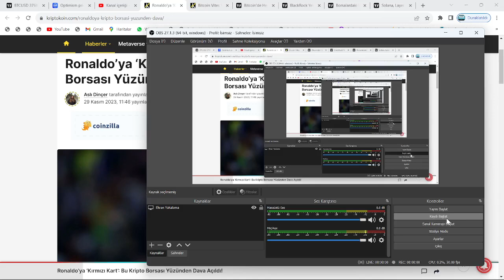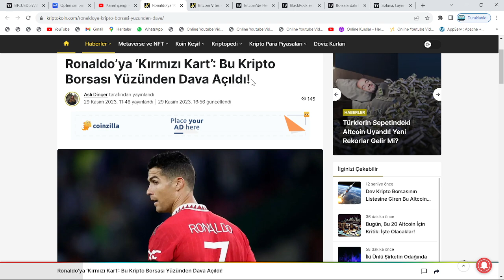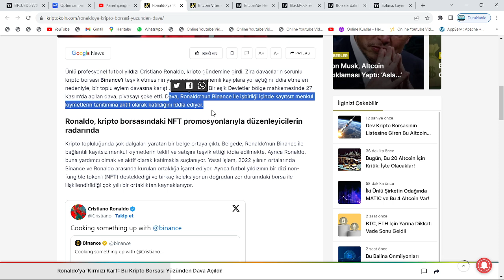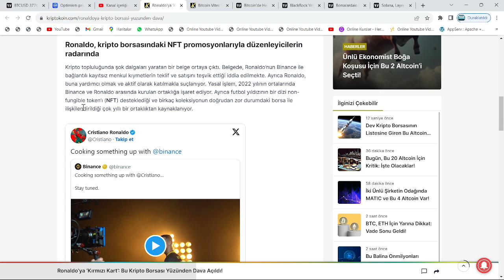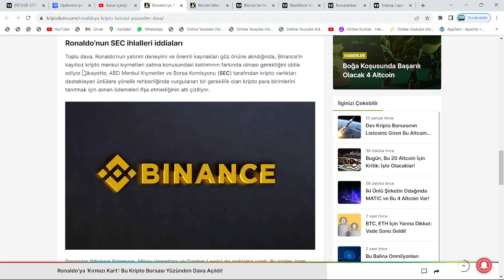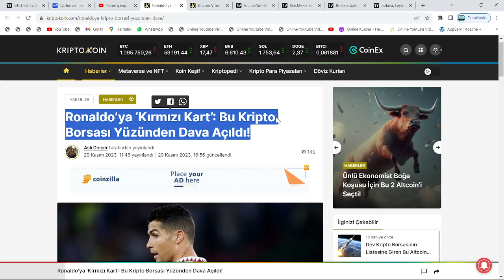XRP, ADA, MATİC, SOL...🚨KRİPTO'NUN BUGÜNKÜ BOMBA GÜNDEMİ: CRİSTİANO RONALDO...🚨SEC:"YATIRIM YAPTI!"🚨